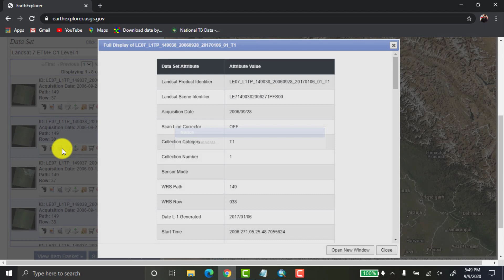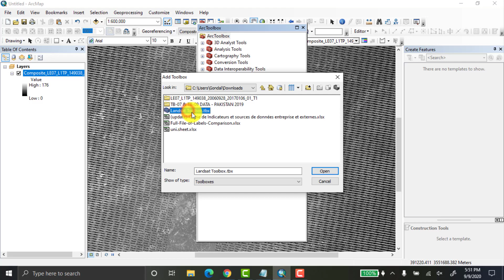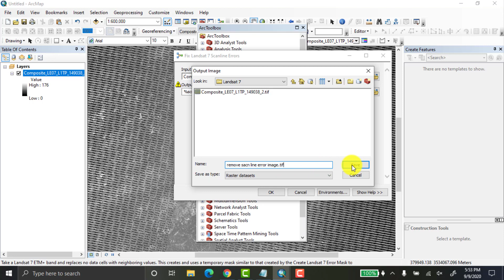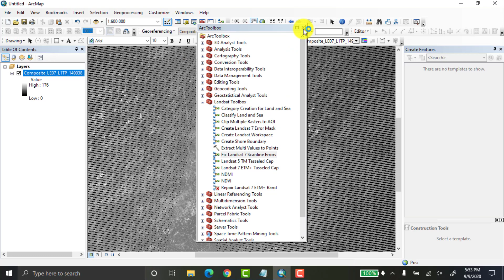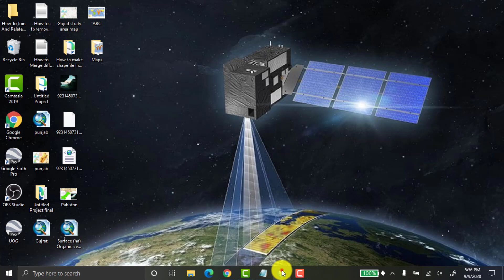How to remove Landsat7 Scan line Error by Landsat Toolbox in ArcGis in urdu/hindi |Lecture Number 22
In this study, we have shown Simplest method to remove lines of scan line error developed in Landsat imagery using Arc GIS. For this, you add Landsat toolbox in your  Arc Toolbox in  Arc GIS in Urdu and Hindi

Landsat 7 ETM+ SLC-off data refers to all Landsat 7 images collected after May 31, 2003, when the Scan Line Corrector (SLC) failed. These products have data gaps, but are still useful and maintain the same radiometric and geometric corrections as data collected prior to the SLC failure..